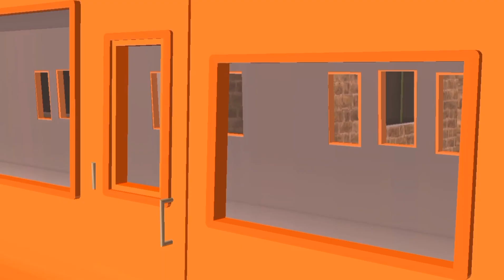Railway Series Adventures S2E1 (Redone) James The Red Engine: James And The Top Hatt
Characters:
Thomas
Edward
James
Henry (does not speak)
Eagle (does not speak)
Alled Greedy (does not speak)
Gordon (cameo)
87546 (cameo)